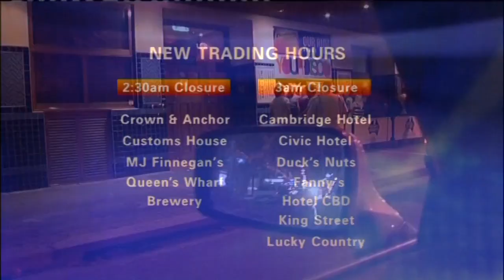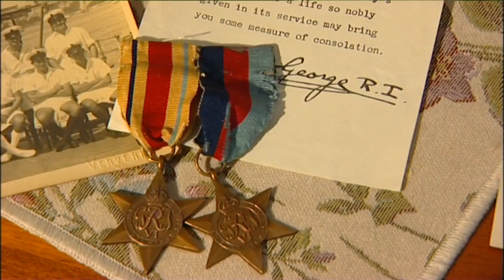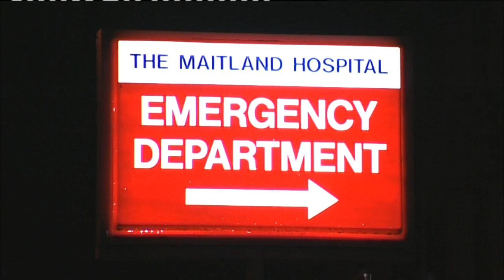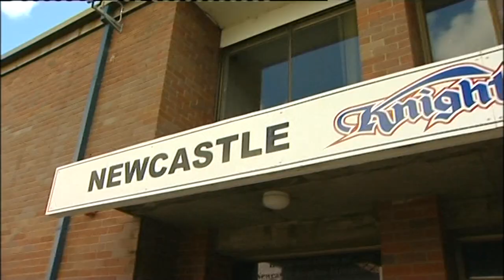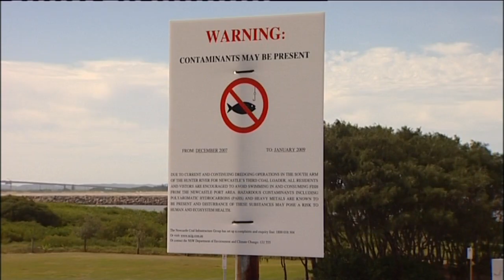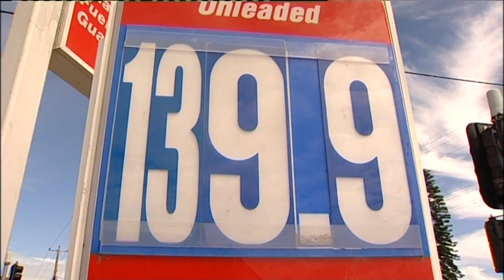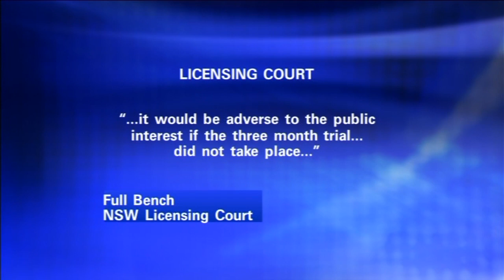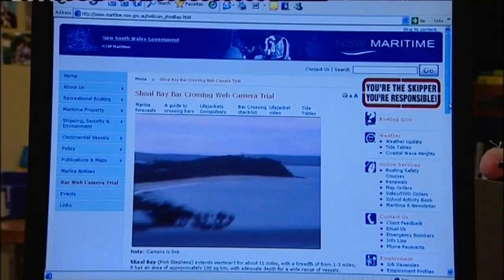4D 77 News item NBN Television March 2008